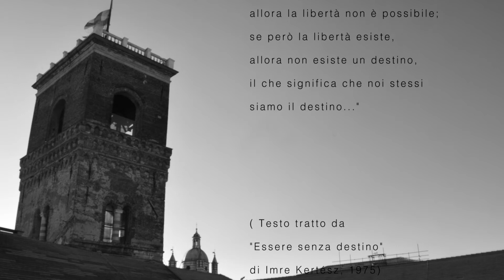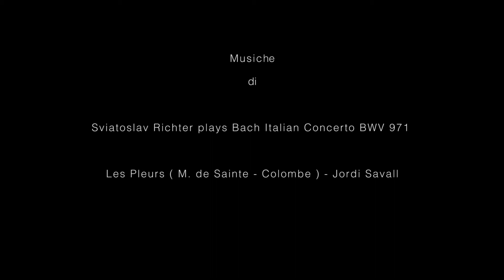Lino Di Vinci - Oltremare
Serete Traccedi memoria - Collettiva 2014